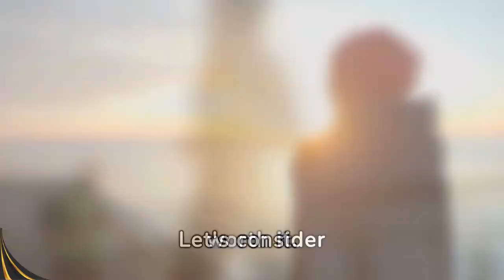Why Commitment Transforms Dreams into Reality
What if I told you commitment transforms dreams into reality? Beyond mere words, commitment is a virtue celebrated yet often misunderstood. It's the bridge between desire and accomplishment, the silent promise made not just to the world but to oneself. In the darkest nights, where betrayal and infidelity cast their longest shadows, commitment shines as brightly as the stars, guiding you through the tempest that can ravage your spirit.

Think about your last commitment—did it require sacrifice? Certainly. It's about choosing your future over present comfort, navigating through stormy seas with resilience and unwavering belief. In relationships, it's not just about staying together, but growing together, facing life's challenges hand in hand. In the professional realm, it's the bedrock of success, turning every failure into a stepping stone.

So, how do you stay committed when the going gets tough? Clarity of purpose is key. When your why is strong enough, the how becomes manageable. Stay open-minded and adaptable, understanding that while plans may change, the goal remains. Surround yourself with a community of like-minded individuals to boost your resolve.

Remember, commitment isn't about perfection but persistence. Reflect on your own commitments. Are they leading you toward the life you want? It's never too late to recommit and redirect your energy.

Join us on this journey of transformation. Watch, reflect, and share your insights. Let's act with commitment today and every day.

CHAPTERS:
0:00 - What is commitment
0:33 - Commitment requires sacrifice
1:05 - Commitment in relationships
1:21 - Commitment in the professional realm
1:36 - How to stay committed
2:18 - The role of community in fostering commitment
2:33 - Commitment is a personal journey
3:01 - It's never too late to recommit
3:14 - Commitment is an ongoing choice